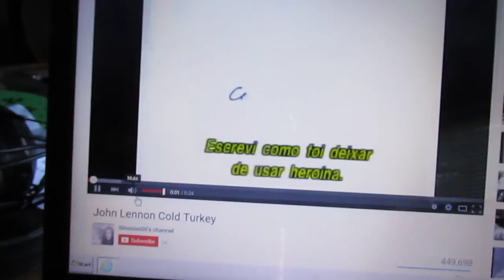'Cold Turkey' AKA 'Way Too Much Fucking Time on my Hands' 2015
Recipe: Nature, Beer, Too Much Time on Hands, You Tube Video for soundtrack and a little Imagination = a New WTF Video! Don't even go there with the retard remarks, I am already well aware of my insufficient brain matter dissolving on a daily basis. But, if you hear a chuckle or laugh in the video, it was worth it. Enjoy! Tommy, BTW, you have 11 chickens? I have 30 Turkeys. Difference is, I don't have to house these critters. Some of these bastards are HUGE! Enjoy!